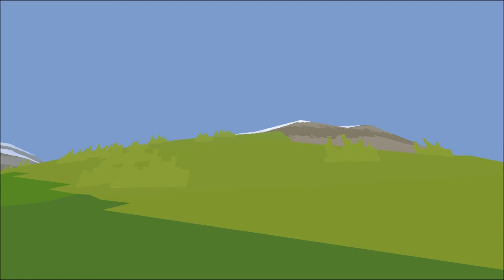Ridler Plays Proteus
Today, we look at the gorgeous island of Proteus by Ed Key and David Kanaga.
I manage to fix my mic just in time so I don't ruin the beautiful music and sound effects that this game has to offer. I wander around the island and take a look at some of the visual delight on display in this fantastic 'Game but not a game'.

thanks,
Sam x